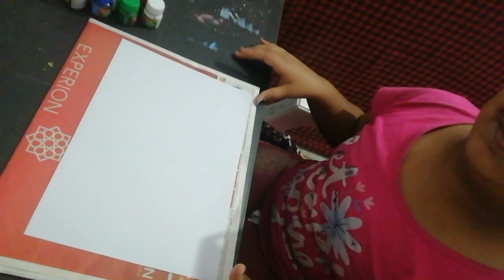My cloud painting ArtwithJheel🎨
Postercolourspainting - How to paint clouds. ART drawing painting 🎨
My videos are showing how to make clouds, plants and nature
Hope you enjoy my painting 🎨🙏.